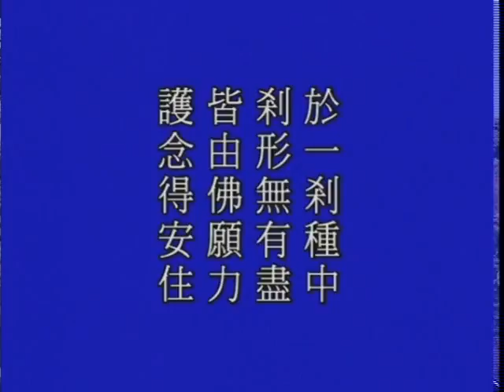29 027 0001b